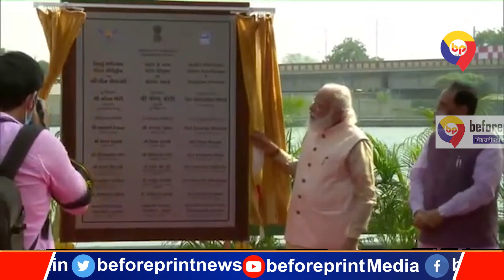सरदार पटेल कली जयंती पर प्रधानमंत्री ने साबरमती रीवर फ्रंट से की सी प्लेन सर्विस की शुरुआत